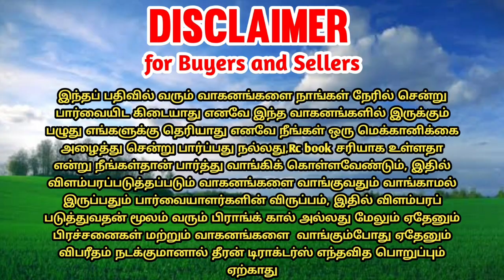Mahindra 575di tractor + Tipper for sales || tractor sales in tamilnadu || theeran tractors